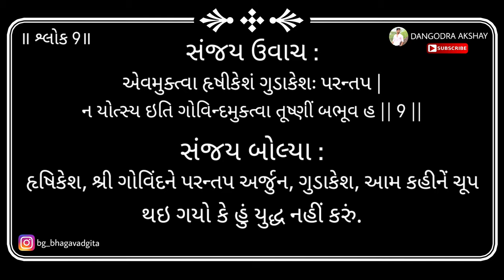Bhagavad gita | Adhyay 2 | Shloka 9 | 2019 | DANGODRA AKSHAY